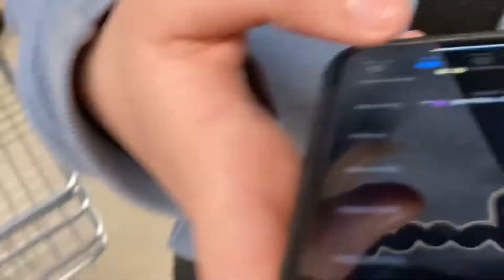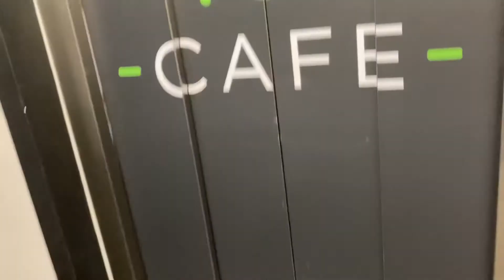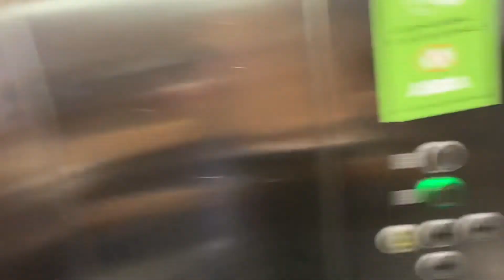I love being immature